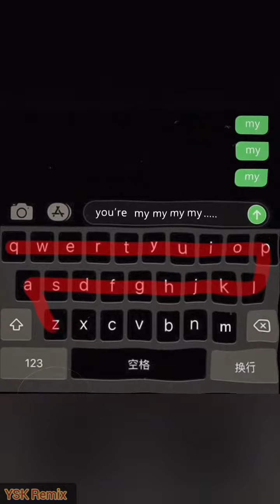General Levy : Professional ganja smocker (ragga jungle dnb 2024) YSK Remix